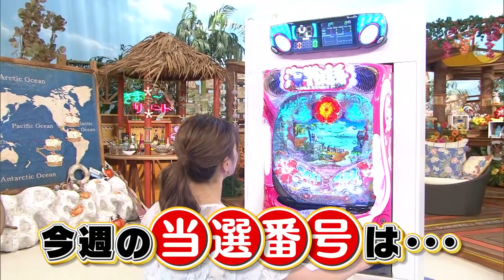【アクティビティ満載の グランピング施設へ行ってみた！】７つの海を楽しもう！世界さまぁ～リゾート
【BUB RESORT】
東京から約1時間半
千葉県長生郡にある廃校を利用した施設
宿泊施設は3種類あり、人数や目的によって選べる

『ドームテント』
今年3月に誕生した人気のテント
最大5名まで宿泊可能

『コテージ』
ファミリーにおすすめのダブルベッド2台&ソファ
ペットと一緒に泊まることができる
さらにバスタブ付きのバスルームが完備
他にもエアコン&冷蔵庫が完備されたベルテント型の宿泊施設も！

BUB RESORT では様々なアクティビティが体験できる

『ハンターエリア』
アーチェリーと斧投げが楽しめるアクティビティエリア

『ウォールクライミング』
高さ12mの壁を登っていく人気アクティビティ

『ドラム缶風呂』
水着着用で入れるドラム缶風呂
お湯を直接入れているので熱すぎる心配はなし

ホテルのHPはこちら！